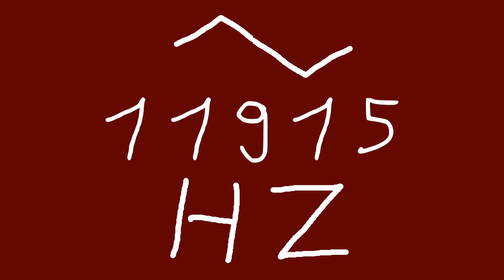11915 hz triangle